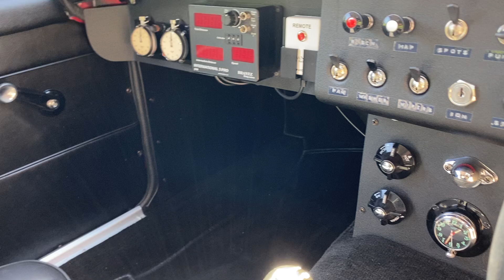MGC GT to Rally Spec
MGC GT totally restored and re-built to road/rally/race specification, just right in all ways.